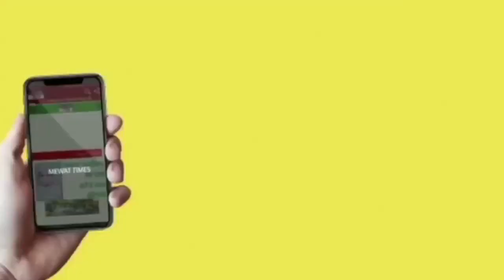Mewat News : जेसिंहपुर में नहीं मिला दस साल बाद भी प्लाटों पर गरीबो का कब्जा